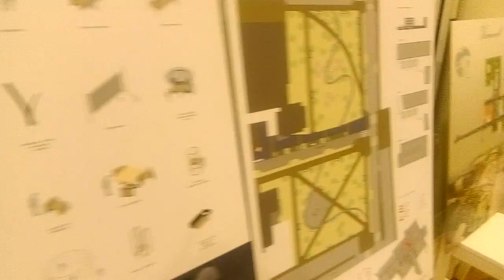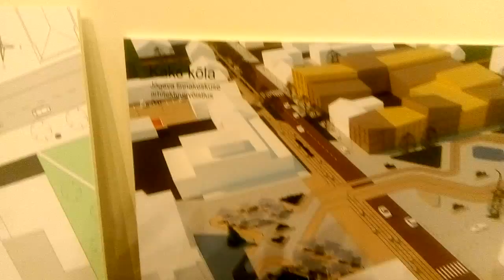Jõgeva keskväljaku arhitektuurikonkurss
Jõgeva  keskväljaku arhitektuurikonkursi võistlustööd

Jõgeva kultuurikeskuses näitusel
2. november 2020.